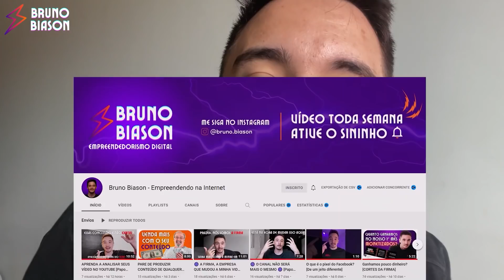SE RIR, JÁ SABE NÉ? - Piadas de Cego com Geraldo Magela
Corte retirado do Podcast:
GERALDO MAGELA - TICARACATICAST | EP 124

Host:
Carioca - @carioca
Bola - @chiesamarcos